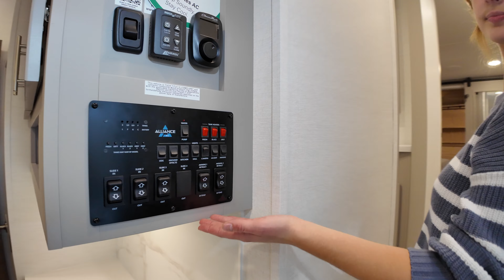Alliance RV-Avenue-32RLS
Alliance RV-Avenue-32RLS-L09ET